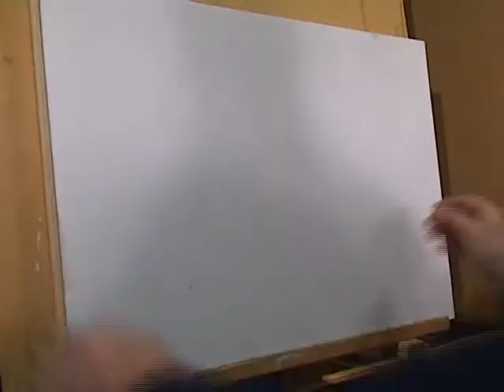Como pintar nubes y olas del mar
El detalle paso a paso,  "Cielo  Ardiente "   acrilico   2020